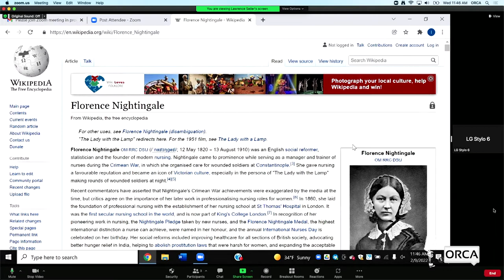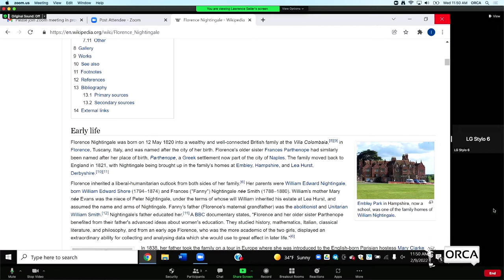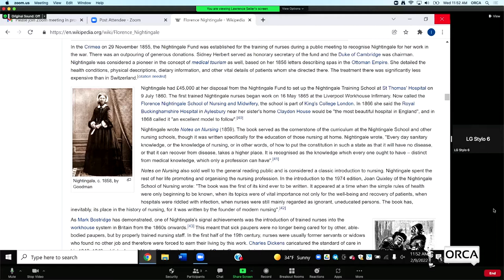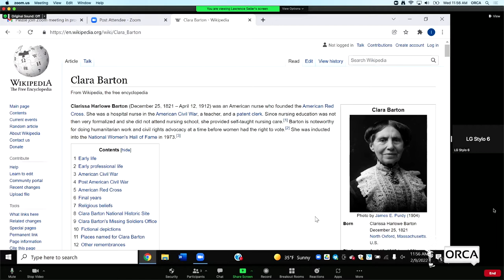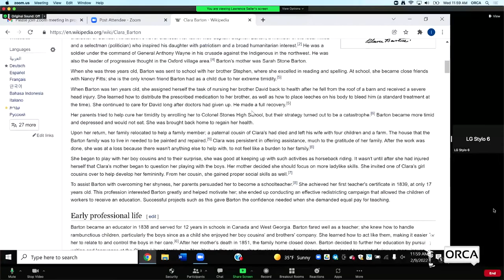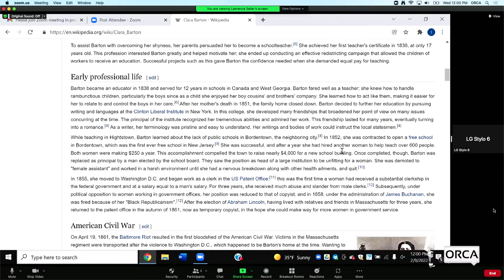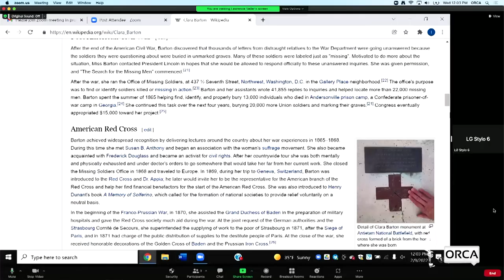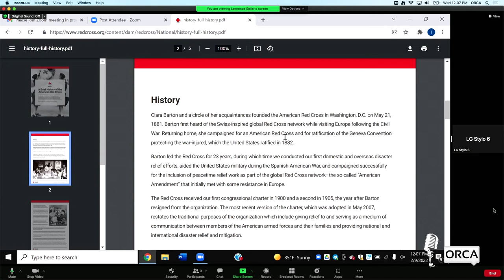Abled and on Air: Nursing Nurses, Clara Barton & Florence Nightingale